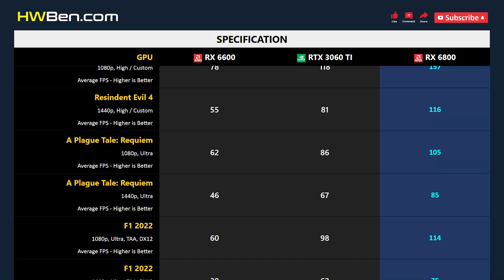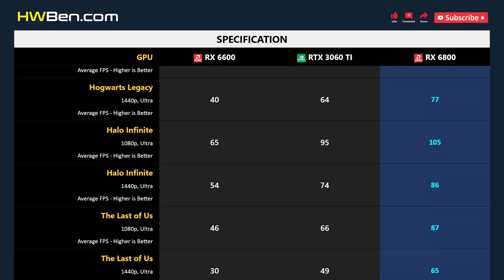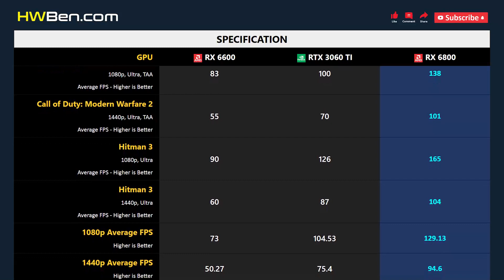RX 6600 vs RTX 3060 TI vs RX 6800 - Gaming 1080p 1440p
AMD RADEON RX 6600 vs NVIDIA GEFORCE RTX 3060 TI vs AMD RADEON RX 6800 - Gaming 1080p 1440p

SYSTEM SPECS
CPU: AMD Ryzen 7 7800X3D
Motherboard: Gigabyte x670 Aorus Master
RAM: 32GB DDR5 6000
CPU Cooler: AIO 360 Liquid
OS: Windows 11
ReBar: ON

GAMING BENCHMARK
1 - Fortnite
2 - Resindent Evil 4
3 - A Plague Tale: Requiem
4 - F1 2022
5 - Cyberpunk 2077
6 - Dying Light 2 Stay Human
7 - Watch Dogs: Legion
8 - Forza Horizon 5
9 - Total War: Warhammer 3
10 - Marvel’s Spider-Man Remastered
11 - Hogwarts Legacy
12 - Halo Infinite
13 - The Last of Us
14 - Call of Duty: Modern Warfare 2
15 - Hitman 3
16 - Average FPS
17 - Power Consumption